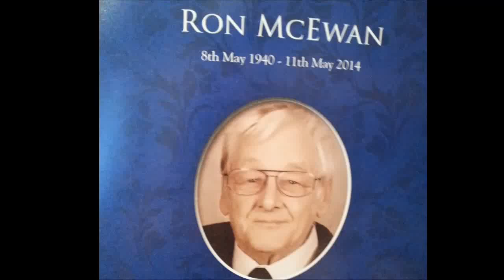Smiling Scots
dad and many others that I could get photos of.
more people that dad got on with but I am sorry that I had no photos of them.